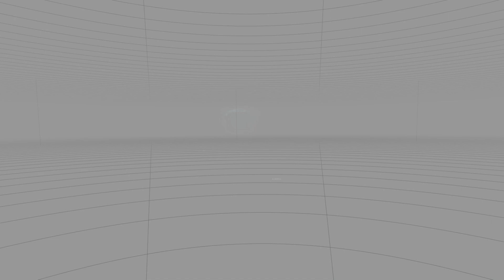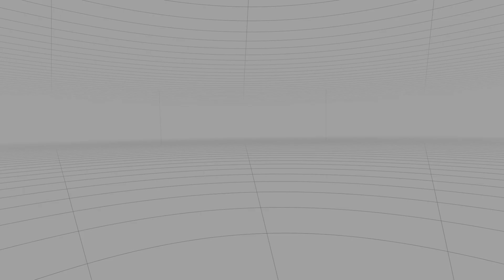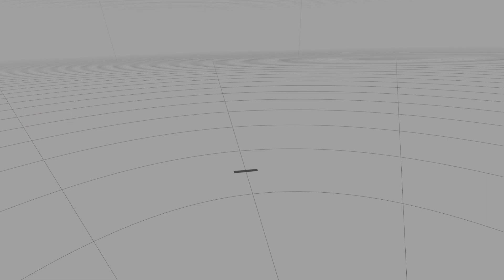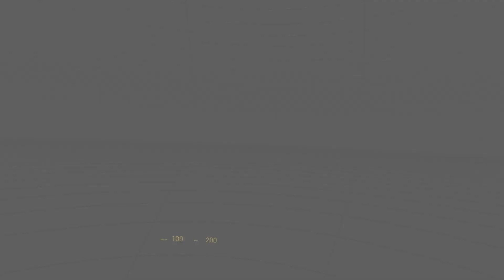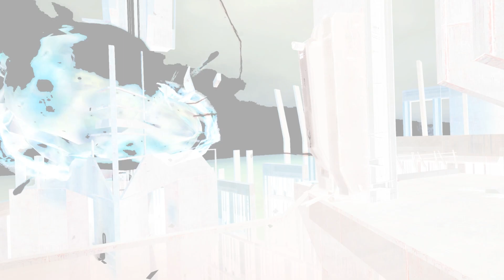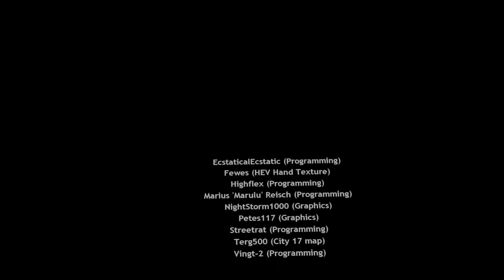Half-life 2 VR mod - Part: 9. Ending (no commentary)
Immerse yourself in the groundbreaking world of Half-Life 2 like never before with our epic full playthrough of the Half-Life 2 VR mod! Step into the shoes of Gordon Freeman and experience the iconic story, thrilling gameplay, and intense action in virtual reality.

In this immersive playthrough, we dive headfirst into the dystopian City 17, battling the alien Combine forces and navigating treacherous environments. Feel the adrenaline rush as we wield the iconic gravity gun, solve challenging puzzles, and engage in heart-pounding firefights.

The Half-Life 2 VR mod takes this legendary game to new heights, delivering a truly immersive experience that brings the world of Half-Life 2 to life like never before. Witness the awe-inspiring visuals, realistic interactions, and heightened sense of presence as we traverse the devastated streets, encounter memorable characters, and unravel the mysteries of this immersive VR journey.

Join us as we uncover the secrets behind the enigmatic G-Man, face off against the deadly Combine soldiers, and push the boundaries of virtual reality gaming. Whether you're a die-hard fan of the original Half-Life 2 or new to the series, this full playthrough will captivate and thrill you from start to finish.

Get ready to be transported into a virtual world that will leave you breathless. Strap on your VR headset, grab your controllers, and join us on this unforgettable adventure through the immersive world of Half-Life 2!